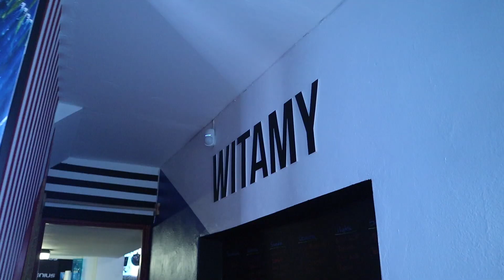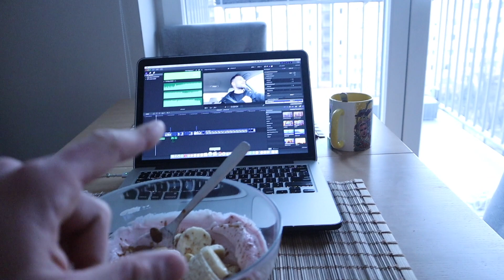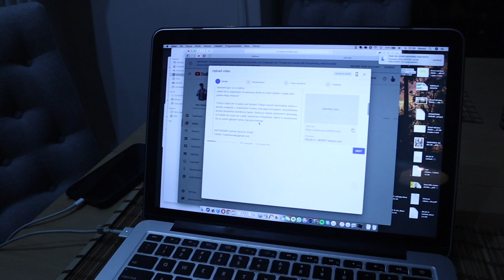PASJA IV - BOXING CHALLENGE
Budzi mnie pasja.

Jeżeli tutaj jesteś to zapewne obserwujesz mnie na InstaGramie i w większej lub mniejszej części znasz moją historię to co tutaj robie, co sobą reprezentuję i w co wierzę.
Jeżeli nie to zapraszam na pierwszy filmik na moim kanale o tytule „kim jestem-Moja Historia”

Czwarta część seri vLogów pod tytułem "Pasja" powoli wprowadza widza w tematy związane z utrapieniem Franka, czyli jego kontuzjami. Zwyrodnienie biorda, dwukrotna dyslokacja barku i blacha w stawie skokowym sprawiają, że Franek nie czuje się w pełni sprawnym chłopakiem. Mimo to postanawia iść za swoim głosem serca. Zaczyna treningi.

Dostaje telefon od właściciela fundacji Cancer Fighters z którą jest powiązany praktycznie od początku jej istnienia. Co rok wpłacał symboliczną kwotę by chociaż w małym stopniu pomóc potrzebującym. W roku 2019 zyskał sporę zasięgi dzięki programowi Love Island Polska. Wykorzystał je we właściwy według niego sposób. Wraz z Mariettą Fiedor zaraz po wyjściu z programu Love Island stworzyli zbiórkę dla wcześniej wspomnianej fundacji. Uzbierali razem ponad 54 tysiące złotych. Następnie po niecałych dwóch miesiącach Franek zorganizował kolejną, tym razem świąteczną zbiórkę dla dzieciaków a suma osiągnęła ponad 8 tys złotych.
Przyszedł czas na trzecią charytatywną akcję która nie ogranicza się już tylko do zbiórki pieniążków.

ZACZYNAMY BOXING CHALLENGE BY CANCER FIGHTERS!
Jest to charytatywna gala bokserska, gdzie cały przychód idzie na potrzebujące dzieciaczki!

Zachęcam do oglądania!